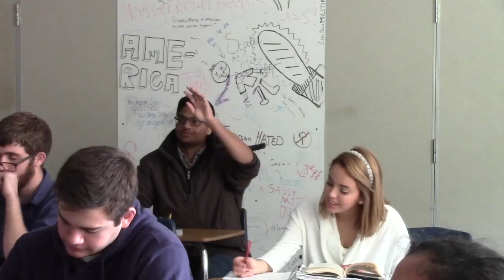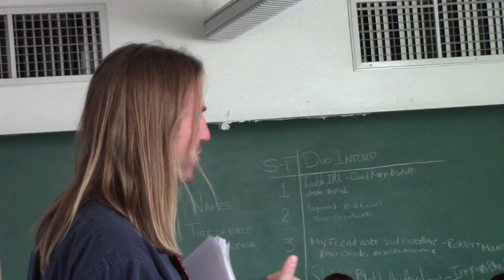Behind the Desk Short Film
Ever wonder what your teachers are really thinking? Find out! This is a documentary-style short film made a couple months back. Hope you enjoy, critiques are always welcome!